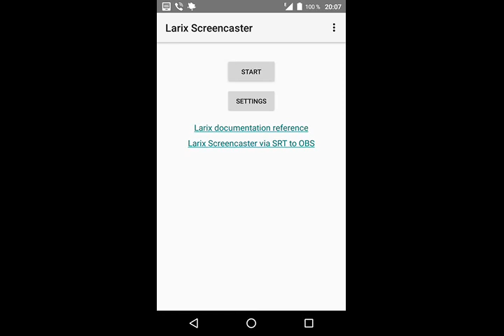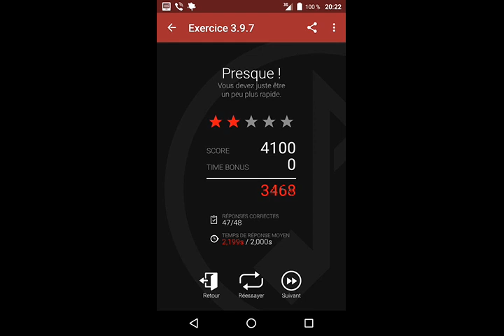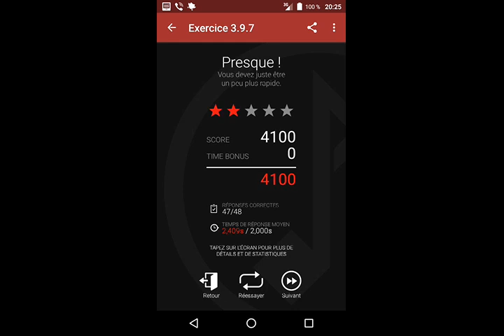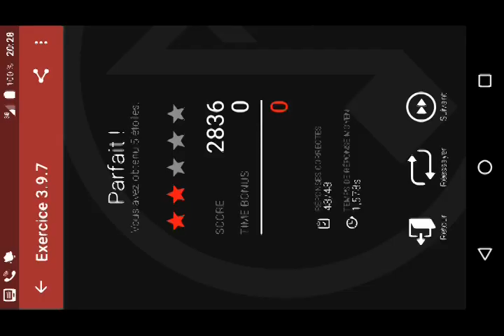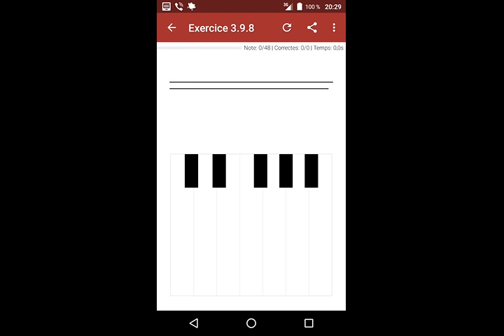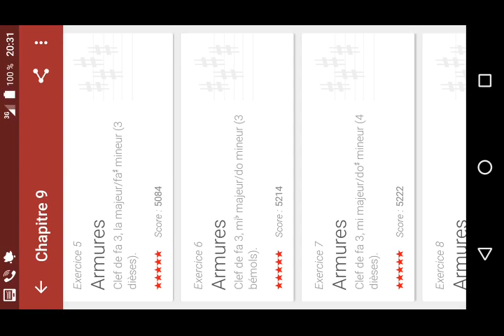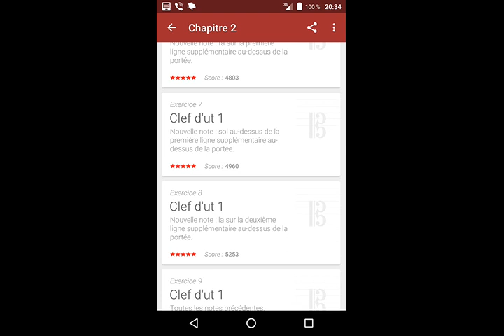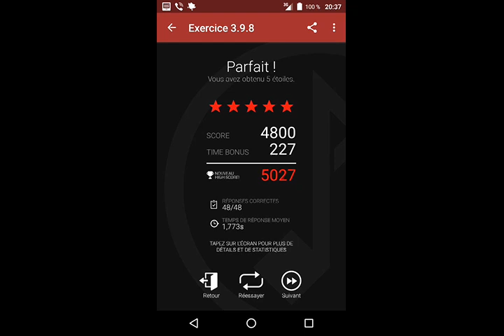Link03.

QIWI- GUBAEVEVGENIYMAR

GUBAEVEVGENIYMAR